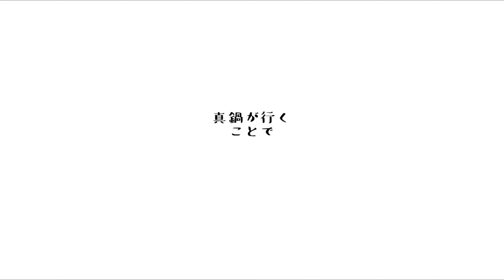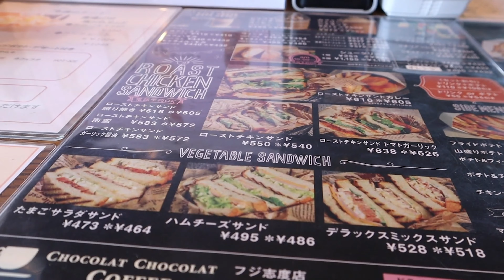【大至急の応急処置】貴重なご意見届きました。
修正できるところを改正してみたので、
もしよろしければご視聴頂けると嬉しいです。

何回も動画を上げ直してしまい、申し訳ありません。
適当なものをあげるなら、やらない方が良いとのご意見も頂きました…

もっと丁寧に作成心がけます。

今後も精進してまいります。
ご意見等あれば、是非コメント宜しくお願い致します。